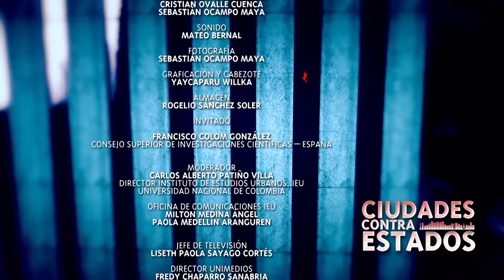CiudadesContraEstados - Francisco Colom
Profesor de Investigación del Centro de Ciencias Humanas y Sociales del Consejo Superior de Investigaciones Científicas (CSIC) de España